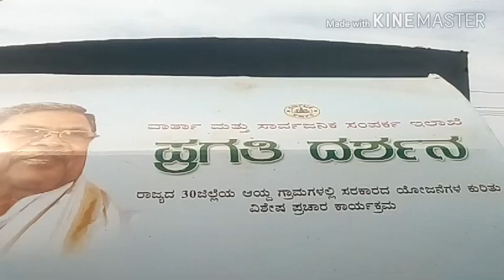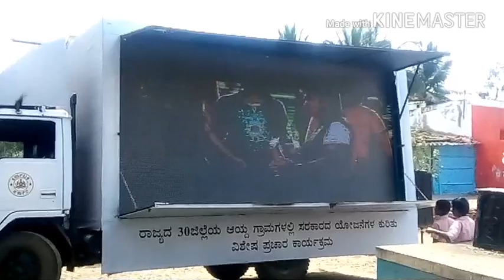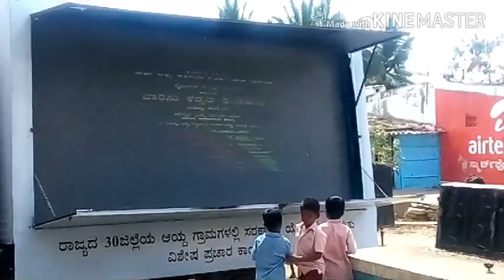Nema Sarkar Shinde Sarkar